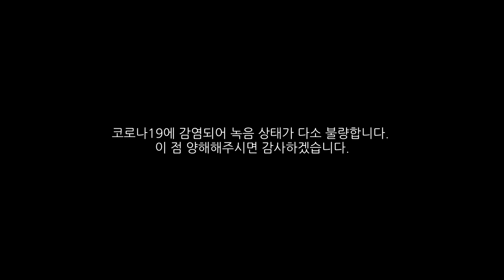만약에 일제강점기가 없었다면?